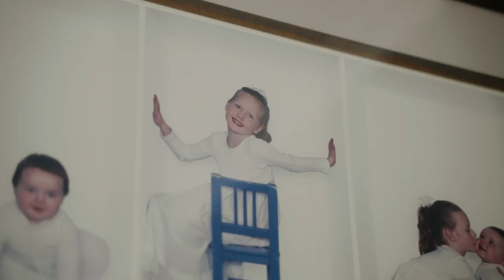Jason & Brooke | Fergusson Winery Wedding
Photography & Video by Single Soul